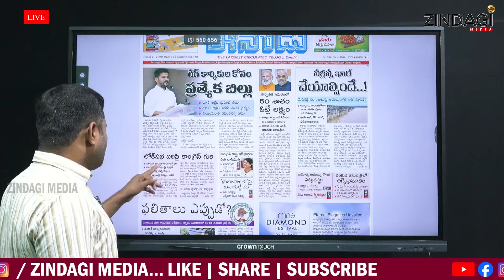కాంగ్రెస్ చేతిలో బిఆర్ఎస్ కి మరో దెబ్బ || Congress Plan to MP Elections || Zindagi Medai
Watch Congress Plan to MP Elections By Zindagi Media.